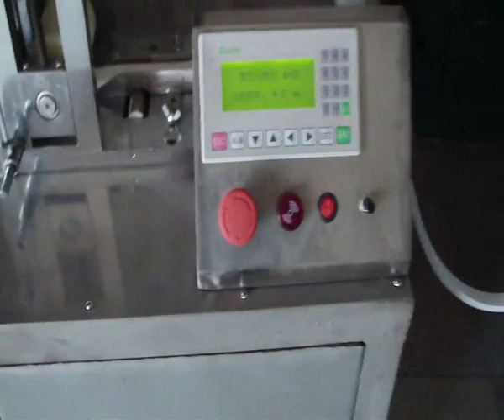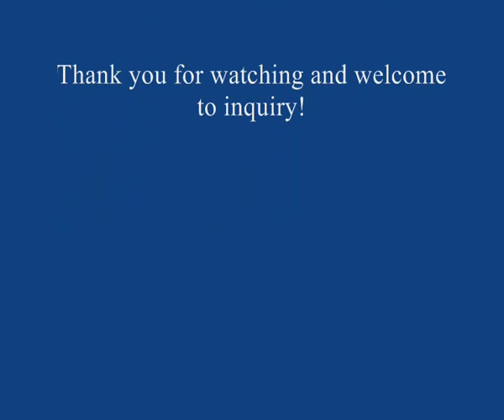eraser making machine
Alex
Sales director